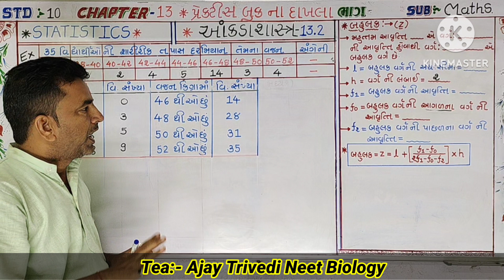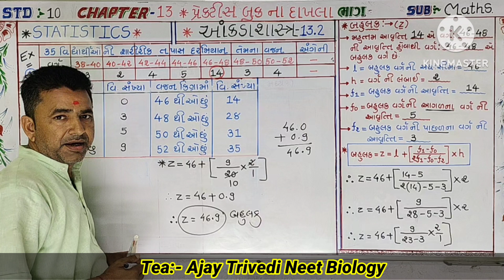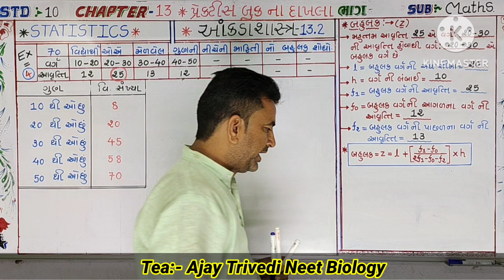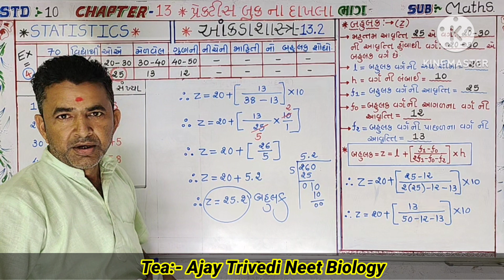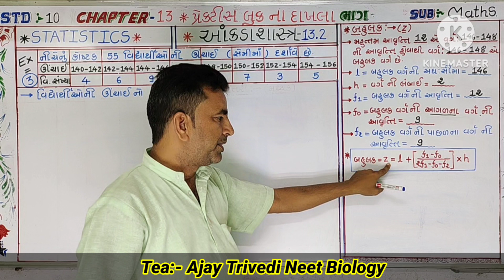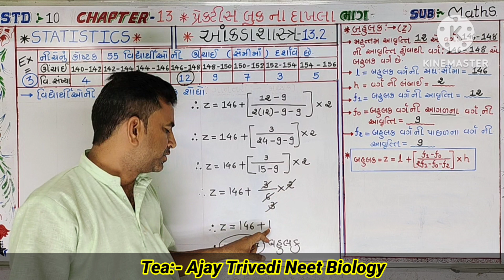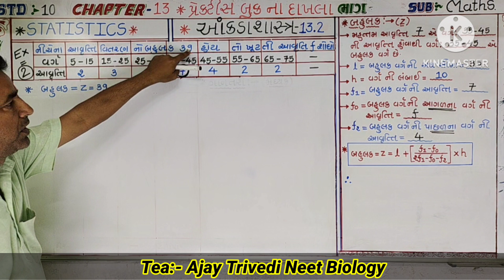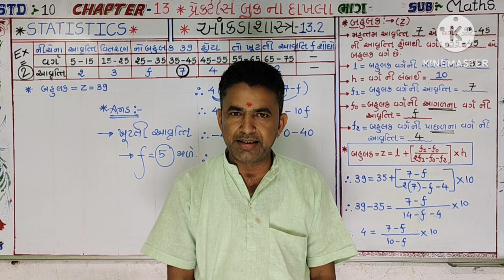Std:-10, Maths, Chapter:-13 આંકડાશસ્ત્ર 13.2, પ્રેકટીસ બુક Example સોલ્યુસન, Board Exam imp.